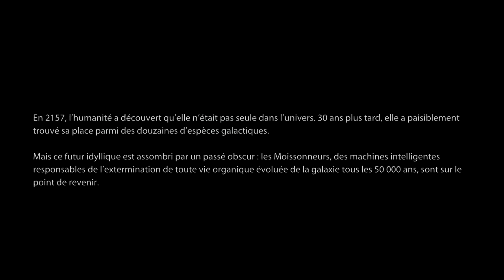Let's Play Mass Effect 3 episode 1 - De nouveau en service !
Salut tout le monde et bienvenue pour la suite et fin de la trilogie de Commandant Shepard , Mass Effect 3 ! N’hésitez pas a partager la vidéo/chaîne pour que la communauté s'agrandisse et j’espère que ce let's play vous plaira !